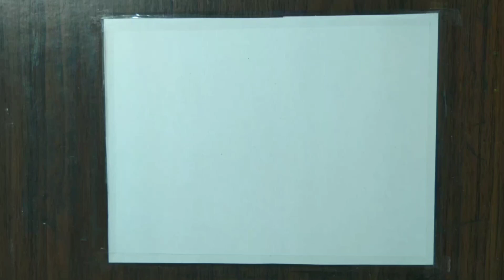Quick and Easy Sunset Painting - Easy Acrylic Painting - Easy Abstract Painting for beginners.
Hello friends, in this video I will show you how to draw and paint Beautiful Scenery with Acrylic in very Easy Steps.
Hope you will learn easily and enjoy my video.